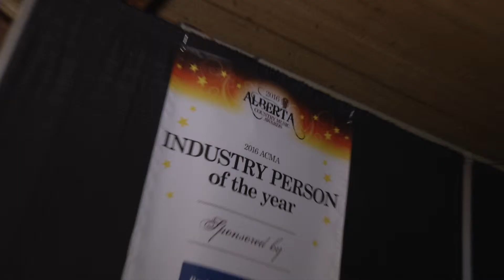ACMA Songwriter Showcase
On Saturday Night, the ACMA's held thier first annual Songwriter Showcase. 2 awards were also given out.